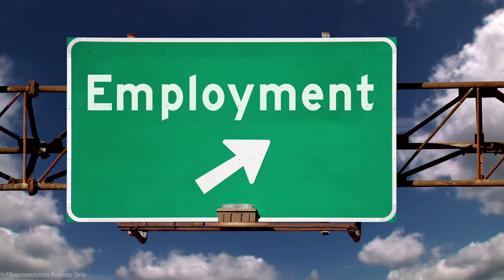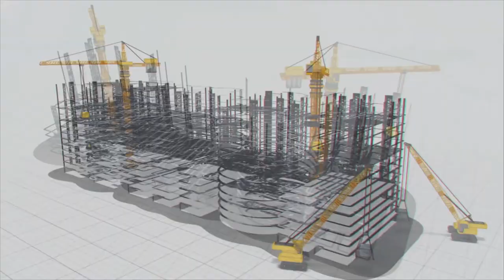రోడ్లే అభివృద్దిని పరుగులు పెట్టిస్తాయా?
ఒక రాష్ట్రంలో మెరుగైన రహాదారులుంటే ఆ రాష్ట్రంలోని అన్ని ప్రాంతాలూ అన్నిరంగాల్లోనూ అభివృద్ది పదంలో దూసుకుపోతాయి.ముఖ్యంగా ఒక నగరానికి మరో నగరానికి,అదేవిధంగా ఒక జిల్లాను మరొక జిల్లాను అనుసంధానం చేస్తూ ప్రధాన రహాదారులుంటే అతితక్కువ కాలంలోనే ఆ ప్రాంతాల్లో పారిశ్రామిక వృద్దితో పాటు,ఉద్యోగ అవకాశాలు పెరిగి స్మార్ట్ సిటీలు ఏర్పడి అభివృద్ది పరుగులు పెడుతుంది.

అందుకే మహారాష్ట్ర ప్రభుత్వం అన్ని జిల్లాలను జాతీయ రహాదారులతో అనుసంధానం చేయడంతో పాటు గ్రామీణ ప్రాంతాలకు సైతం వాటిని అనుసంధానించేలా రోడ్ నెట్ వర్క్ ను అభివృద్ది చేయడానికి మహారాష్ట్ర స్టేట్ డెవలప్మెంట్ కార్పోరేషన్ ప్రత్యేక దృష్టిసారించింది.

ఇందులో భాగంగానే సతారా నుండి మహాస్వాడా ను కలుపుతూ రెండు మరియు నాలుగు వరుసల రహాదారులతో కూడిన 85.7 కిలోమీటర్ల రహాదారి విస్తరణ పనులను మేఘా ఇంజనీరింగ్ సంస్ద చేపట్టింది.ఈ ప్రాజెక్టులో భాగంగా 6 ప్రధాన వంతెనలు, 37చిన్న వంతెనల నిర్మాణాలను పూర్తి చేయడం జరిగింది.

దాదాపు నిర్మాణ పనులు పూర్తి చేసుకున్న ఈ ప్రాజెక్టు త్వరలోనే ప్రారంభానికి సిద్దమౌతోంది.ఈ రహాదారి అందుబాటులోకి వస్తే సతారా నుండి మహాస్వాడా ప్రాంతాల మధ్య ప్రయాణ దూరం గణనీయంగా తగ్గడంతో పాటు ఆయా ప్రాంతాల మధ్య ట్రాఫిక్ సమస్యకు చెక్ పెట్టవచ్చు.అంతేకాకుండా ఈ రోడ్డు గ్రామీణ ప్రాంతాలకు సైతం మెరుగైన రోడ్డ కనెక్టివిటీతో పాటు ఆ ప్రాంతంలో పారిశ్రామికీకరణ జరిగి ఉద్యోగ అవకాశాలు కూడా పెరిగే అవకాశం ఉంది.